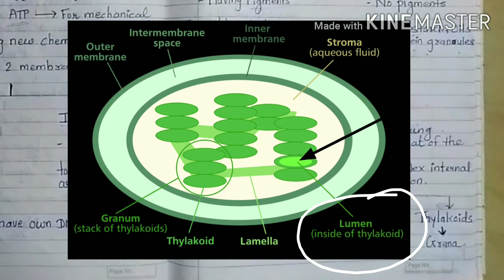Class 9 (Biology) || Chapter 5 (Part-5)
Chapter 5: The fundamental unit of life (NCERT)
Cell Organelles
Lysosomes
Mitochondria
Plastids (Chloroplast)
Vacuoles
Fearless studies
Mitali Tillawala

Hey students,

Here I explain about cell Organelles (lysosomes, mitochondria, plastids, vacuoles) in very easy way that any students can understand & remember it so fluently...